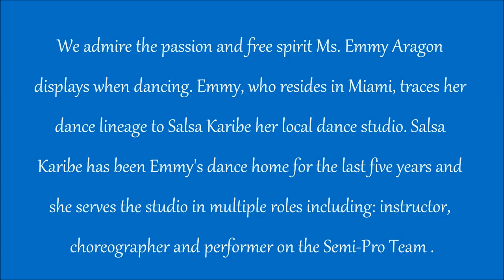Emmy Aragon & Deniz Seven - Miami Salsa Congress 2012 (Sun Social Dancing, Short Trim)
Emmy Aragon & Deniz Seven social dancing to Tony Succar y Mixtura at the 2012 Miami Salsa Congress on closing night Sunday 8/5/12.